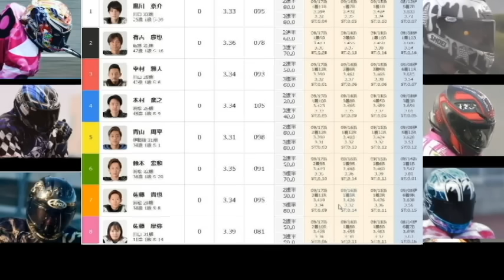9 18浜松オート【特別GⅠプレミアムカップ】最終日【優勝戦9R～12R現地動画】いよいよファイナル！優勝は誰だ！！現地からの熱い熱い配信！【しゅうちゃんオート】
浜松オートレース　特別GⅠプレミアムカップ
5日間開催 最終日 優勝戦9R～12R動画

＠xiuchanauto